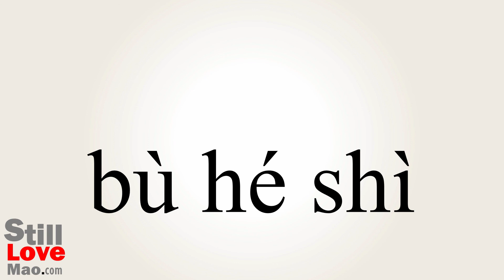How to Say Unsuitable in Chinese